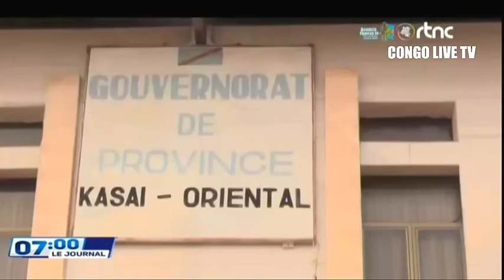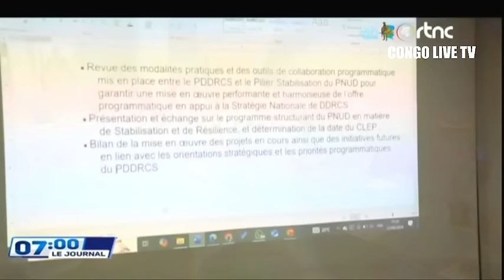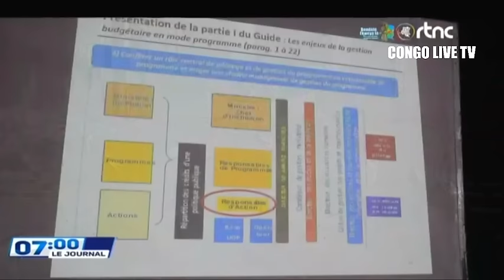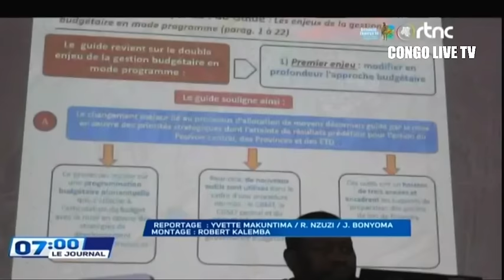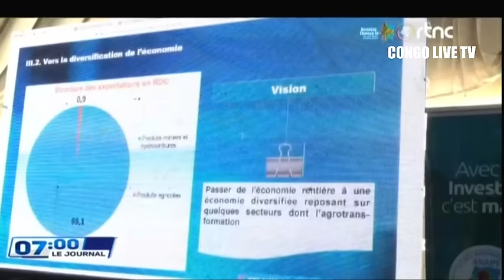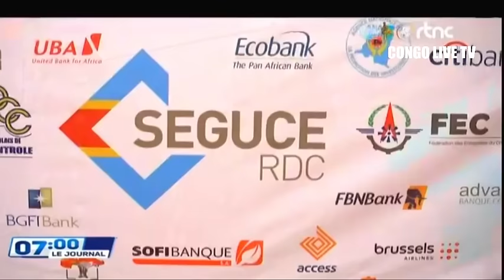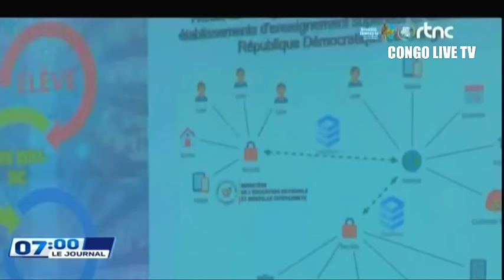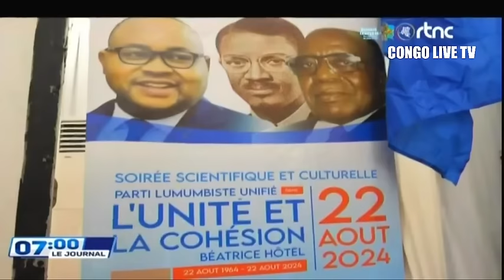🔴SUIVEZ : LE GRAND JOURNAL DE CE SAMEDI LE 24.8.2024 EDITION 07H00